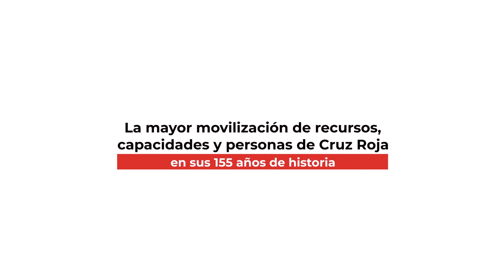Voluntariado frente al COVID19: la historia de Ana | Historias inspiradoras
A través de la historia de Ana en Cruz Roja La Rioja, verás cómo es el día a día de las personas voluntarias de Cruz Roja movilizadas para apoyar a quienes más lo necesitan frente al COVID2019. Conoce su experiencia cargada de solidaridad y humanidad.